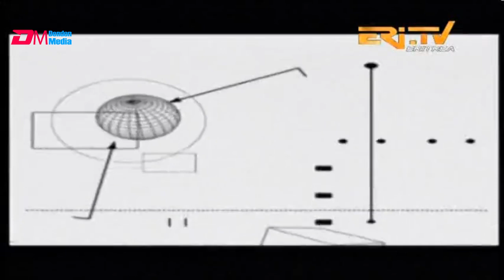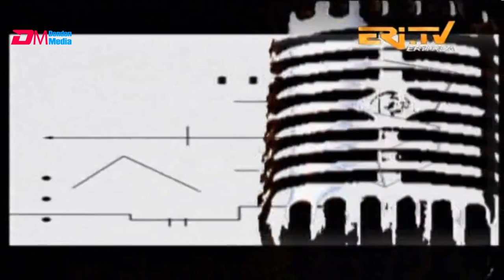ዕላል ምስ ዳይረክተር ጀነራል ክፍሊ ሕርሻዊ ኤክስተንሽን ኣብ ሚኒስትሪ ሕርሻ ኣቶ ሰመረ ኣምለሶም ብዛዕባ ምምካት ድርቅን ምደረበዳነትን - ጉዳይ ኣብ ዘተ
ERi-TV, Eritrea - ጉዳይ ኣብ ዘተ - ዕላል ምስ ዳይረክተር ጀነራል ክፍሊ ሕርሻዊ ኤክስተንሽን ኣብ ሚኒስትሪ ሕርሻ ኣቶ ሰመረ ኣምለሶም ብዛዕባ ምምካት ድርቅን ምደረበዳነትን | Interview with Director general Mr. Semere Rusom